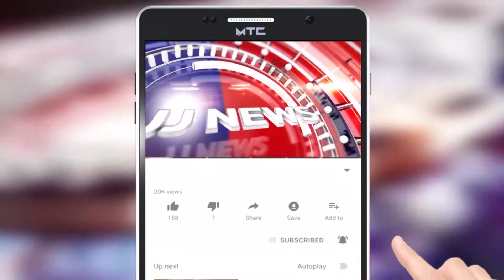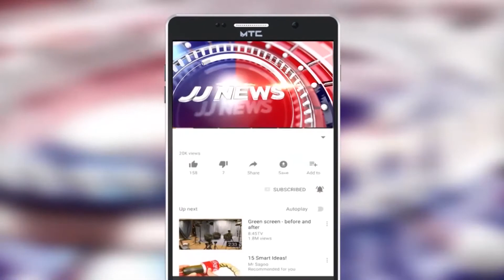Haleem Adil Shiekh ki Hyderabad Mein Media Talk